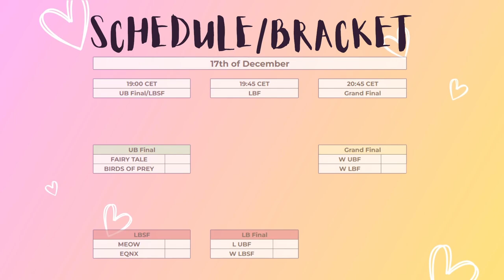MEOW vs EQNX | WRL Season 1 | Step 4 | Round 4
0:00 Intro
4:52 Picks & Bans
9:00 Game Start